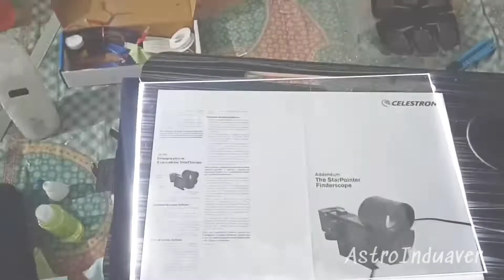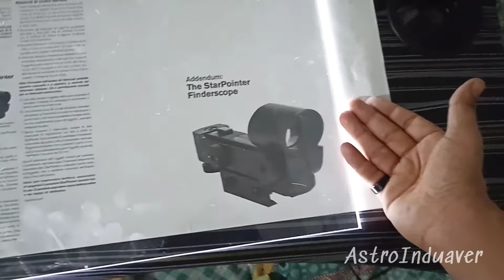How to Make LED Writing Art Board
How to Made LED Drawing Board at Home

Usually I Uploaded Video Rocketry and Telescope related videos but this video is under Creativity Build playlist.

PLASTIC SHEET BUY LINKS- Aquarium Partition

(Social media)-
MY SECOND BIG CHENNAL-

On this channel, I will upload videos related to these topics.--

Astrophotography and Astronomy.
Rocket science and Space.
Rocket Game Play with Learn .
Build CREATIVITY.

I hope you like these categories.